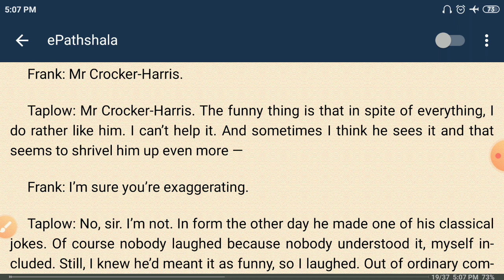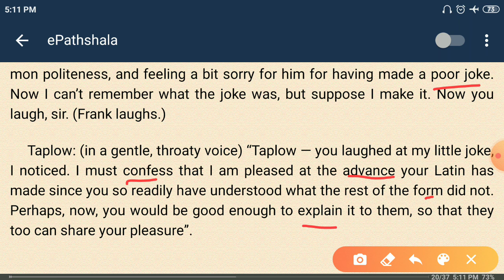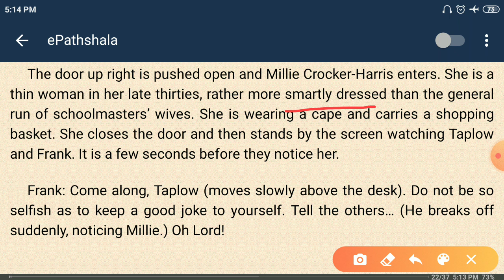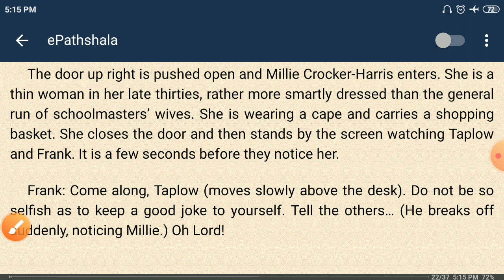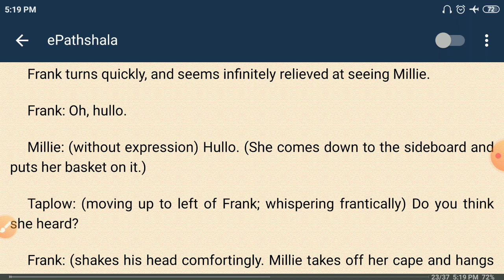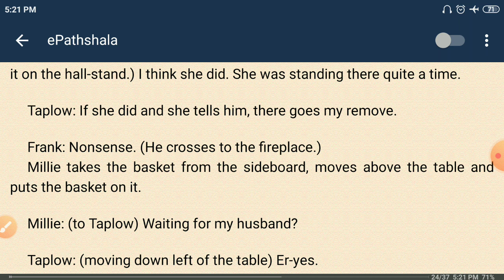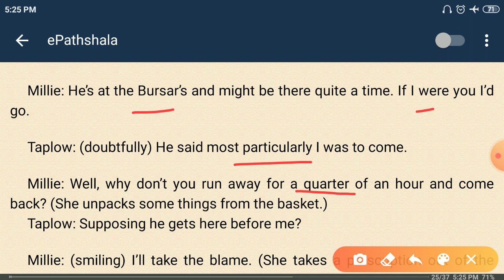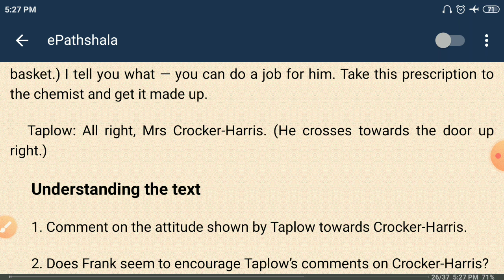ENGLISH-Hornbill book chapter no 6 part-3 FOR CLASS-11th BY MANOJ POONIA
UNIQUE SCHOOL
ONLINE SCHOOL